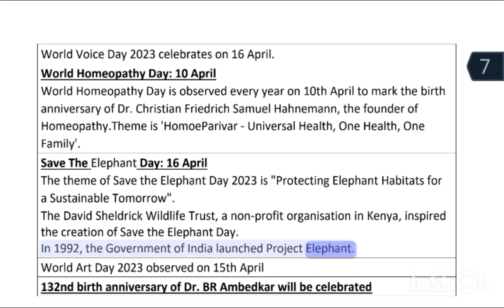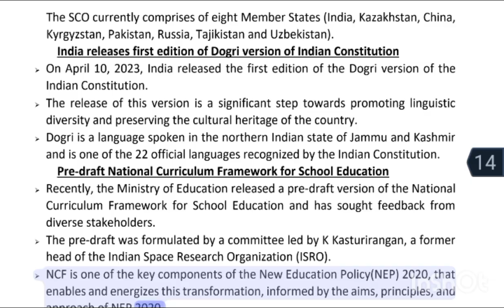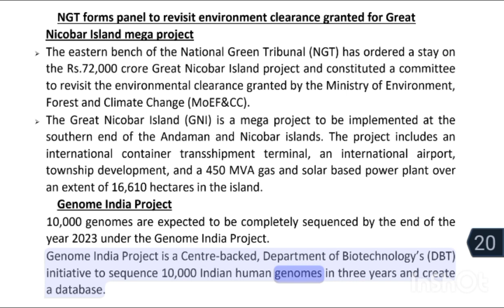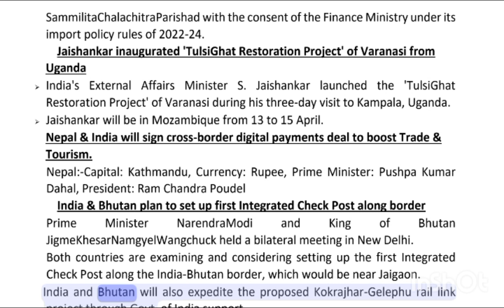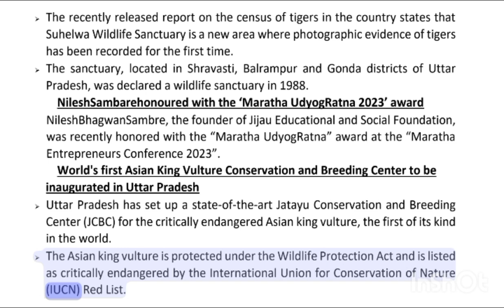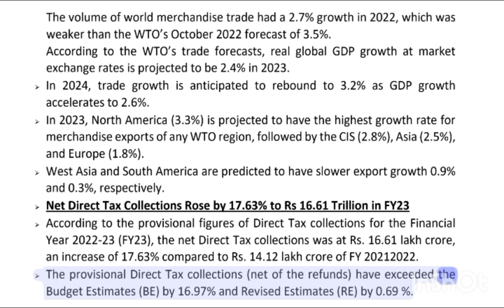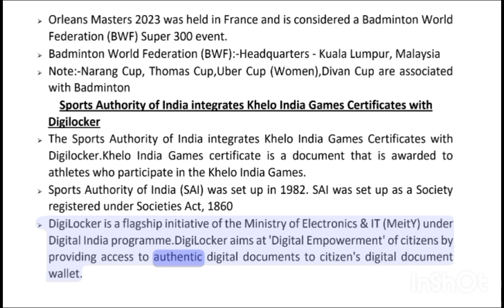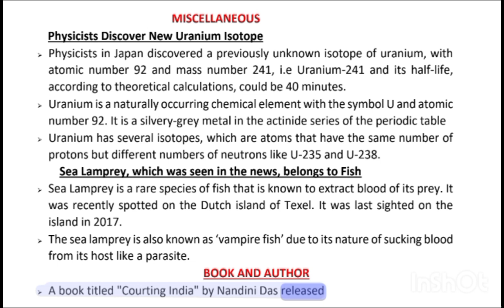current affairs marathon | ssc | PEO& JA | april 2023